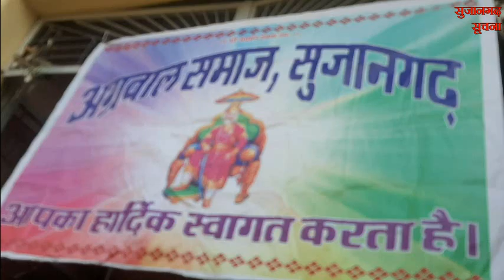सुजानगढ़-क्या हैं महिला मजदूरों की मांग और कहां एकत्रित हो गए सैंकड़ों लोग ? 21-12-22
सुजानगढ़-क्या हैं महिला मजदूरों की मांग और कहां एकत्रित हो गए सैंकड़ों लोग ? देखिये सुजानगढ़ सूचना पर